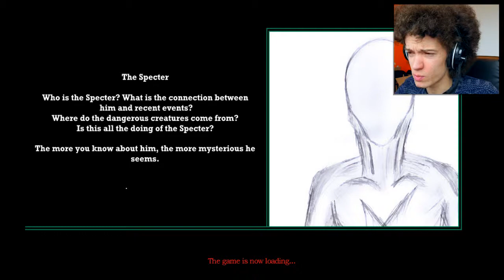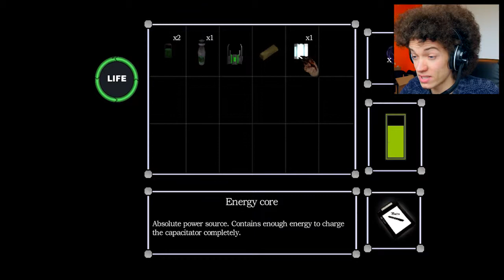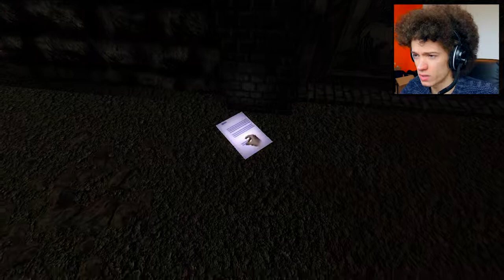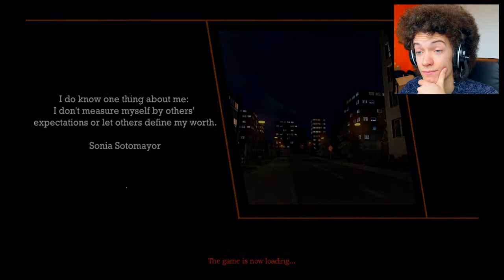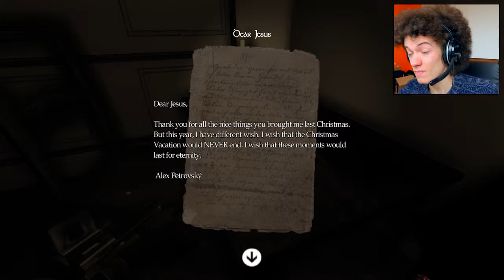Amnesia: Destiny Revenant (5) | APARTMENT OF SCARES! | Gameplay Walkthrough